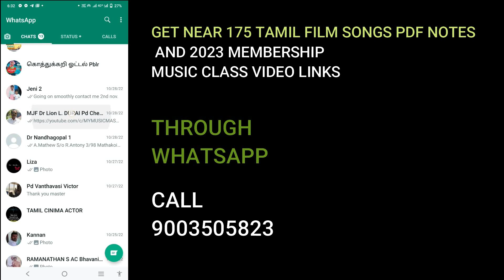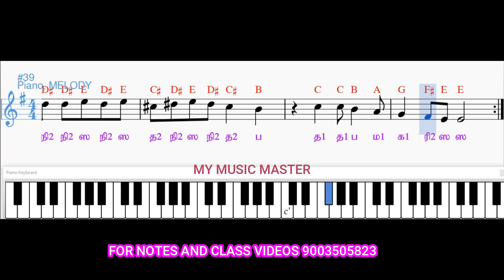VASANTHA KAALA NATHIGALILAE/WESTERN AND CLASSICAL NOTES/MY MUSIC MASTER